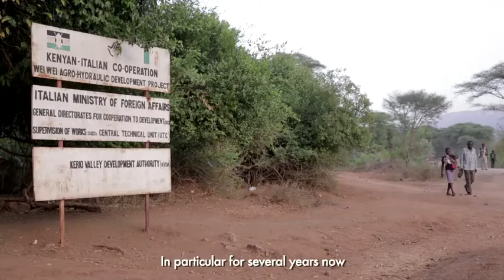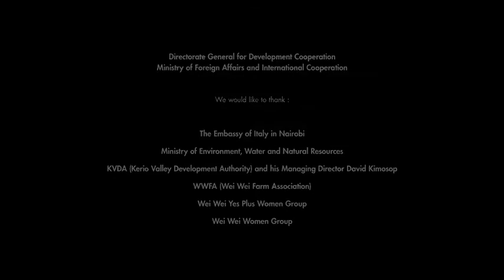Italian Development Cooperation in Kenya and Magnum Photo at SIGOR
AGRO-HYDRAULIC DEVELOPMENT OF THE KERIO VALLEY III PHASE
The project, for a total of Euro 9,187,491, aims at expanding the irrigation system in Sigor, in the Kerio Valley. Through the previous phases the initiative supported the creation of 800 HA of irrigable land in the Arid and Semi Arid Lands of West Pokot (ASALs). The initiative contributes to improving the living conditions of the populations living in the ASALs, through the rational use of land and the increased production of farm commodities. The multi-sector initiative (water, rural development, and environment) represents a Best Practice in the fight against desertification. The program reaches more than 10,000 households, and it addresses with a special emphasis women's groups.

© MAECI / / Magnum Photos  Videomaker Michele Cazzani